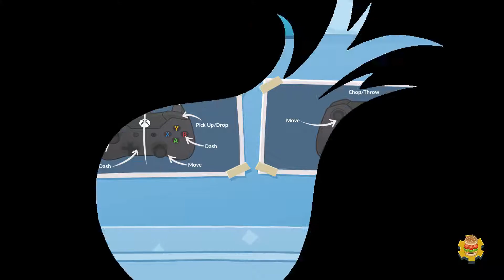Let's Play Overcooked 2 Coop #2